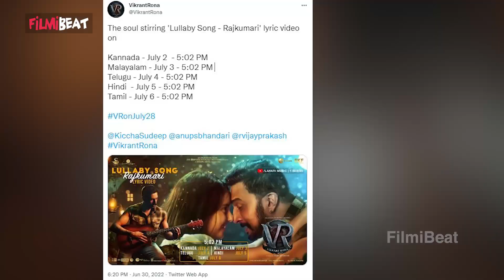Vikranth Rona | ವಿಕ್ರಾಂತ್ ರೋಣ 2ನೇ ಹಾಡಿನ ಬಗ್ಗೆ ಕಿಚ್ಚ ಹೇಳಿದ್ದು ಏನು? | Kichcha Sudeep *Sandalwood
Kichacha Sudeep starrer Vikranth Rona movie new song Lullaby Rajkumari to release on july 2nd.

ವಿಕ್ರಾಂತ್ ರೋಣ ಸಿನಿಮಾದ ರಾ ರಾ ರಕ್ಕಮ್ಮ ಹಾಡು ರಿಲೀಸ್ ಆಗಿ ದಾಖಲೆ ಮಾಡುತ್ತಿದೆ. ಇದೀಗ ಸಿನಿಮಾದ ಎರಡನೇ ಹಾಡು ರಿಲೀಸ್‌ಗೆ ಸಜ್ಜಾಗಿದೆ. ಈ ಬಗ್ಗೆ ಚಿತ್ರತಂಡ ಮಾಹಿತಿ ಹಂಚಿಕೊಂಡಿದೆ.